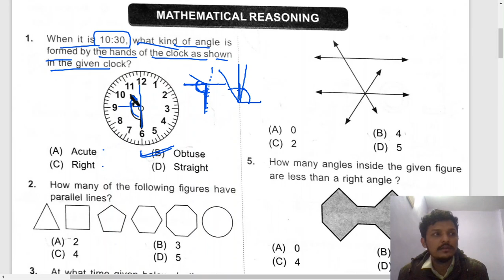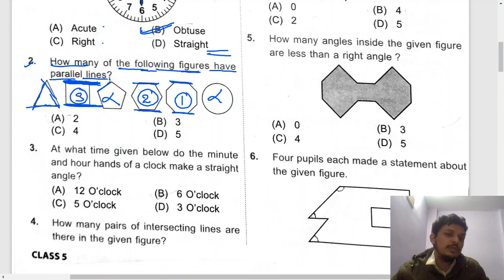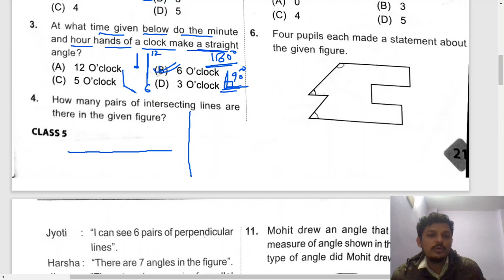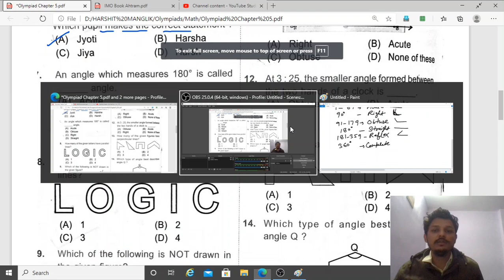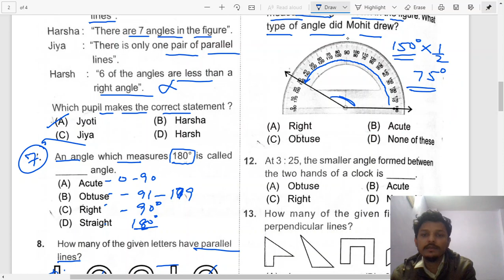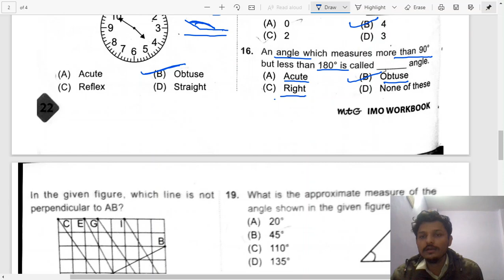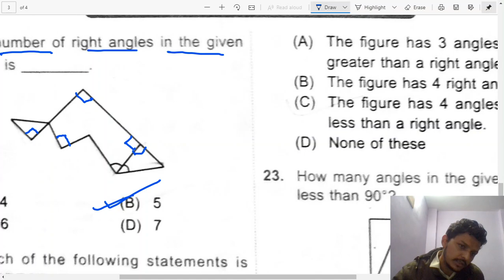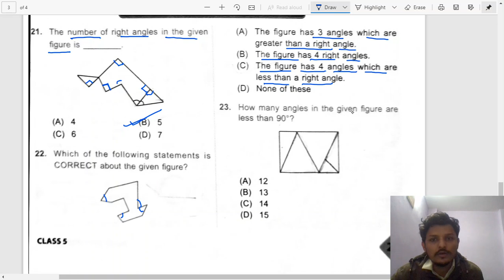Chapter 5 Angles Solutions || SOF Olympiad Class 5th Math Workbook 2020